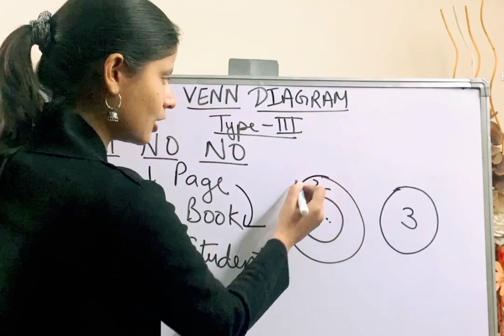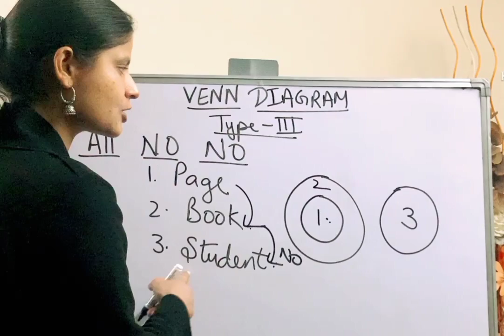Venn diagrams#Type 3#All No No#Nmms series@Mathematics Professional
जब कोई Train से गिरने वाली अनहोनी घटना हो जाए तो आपको क्या करना चाहिए ,see ‎@mathematicsprofessional7196

Blood relations type-3,Part-2#NMMS#Mental ability test @Mathematics Professional

                    “Mathematics Profession